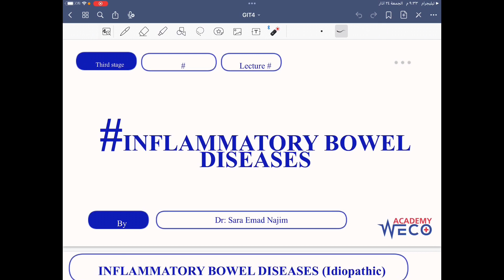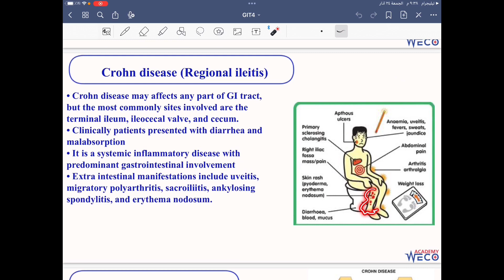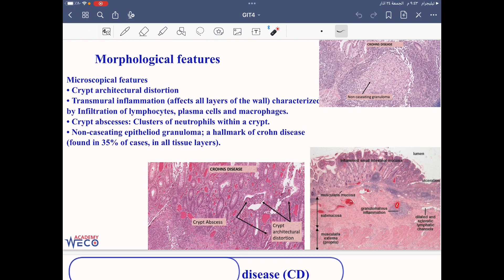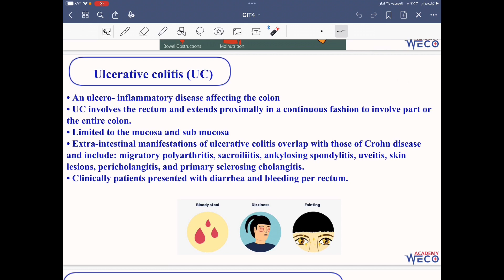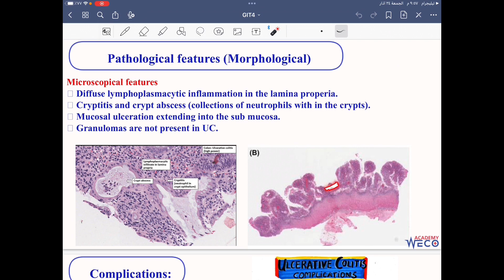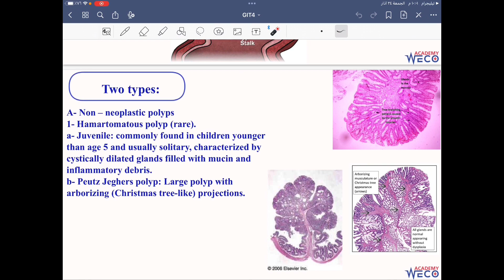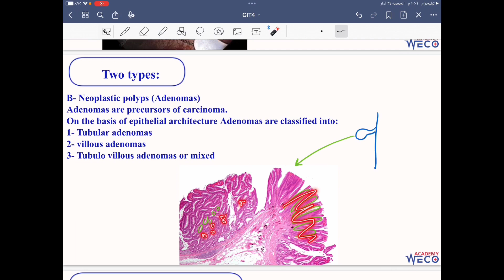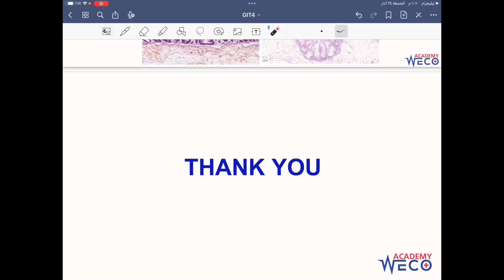Pathology: GIT #4 IBD